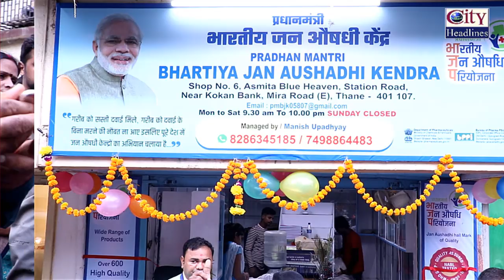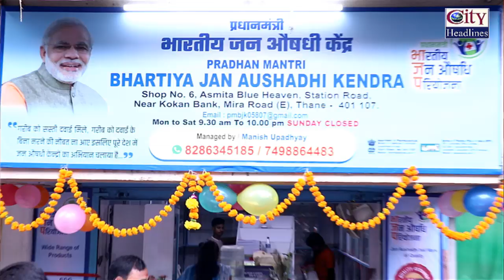Generic Medicine भी Branded Medicine की तरह फायदा करती है | Narendra Mehta, Ajaz Khatib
Opening Ceremony of New Medical Store of Pradhan Mantri Bhartiya Jan Aushadi Kendra